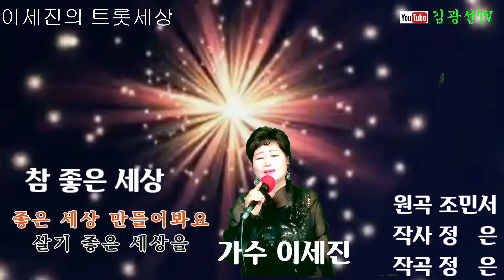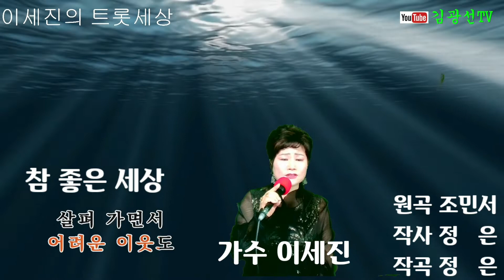참좋은세상(원곡 조민서) 이세진 Cover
작사ㆍ작곡가 님을  "정민"님으로 정정합니다

가수 이세진(살만합니다&나는바보라네) 은 조민서가수를 응원하며 노래합니다. 많이 응원해주시고 사랑해주세요.
촬영ㆍ편집 김광선 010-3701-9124드림